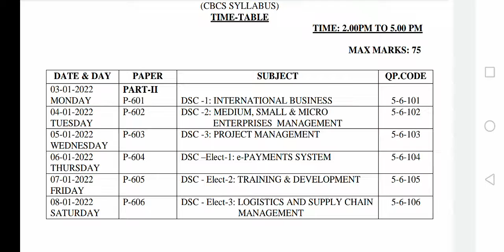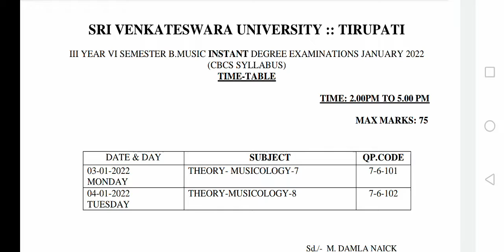SVU BBA exams timetable 2022|Sri Venkateswara University BBA exams timetable|SVU degree 6th semester